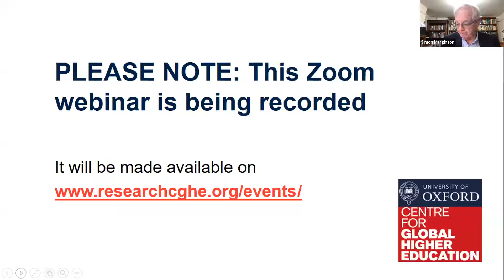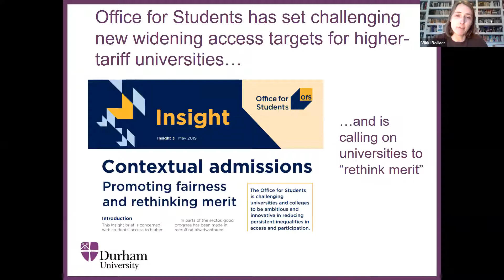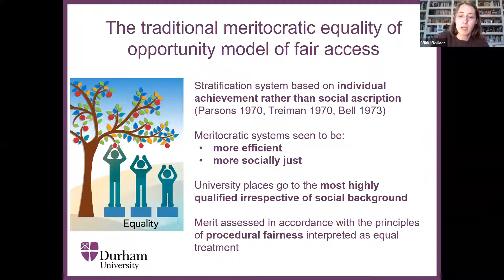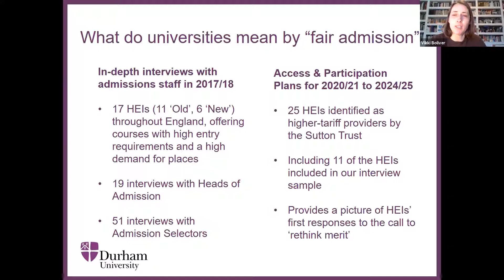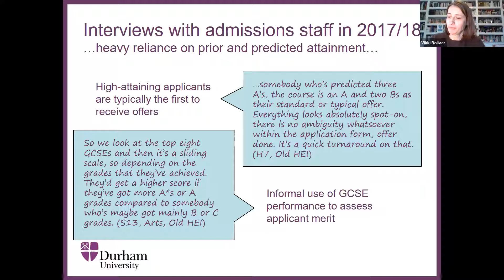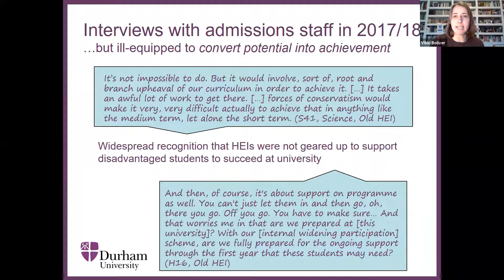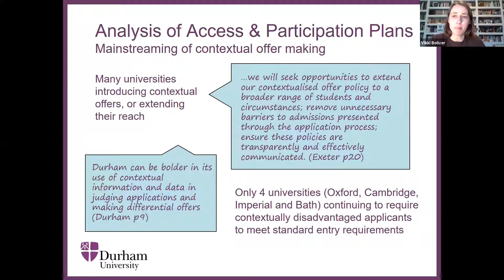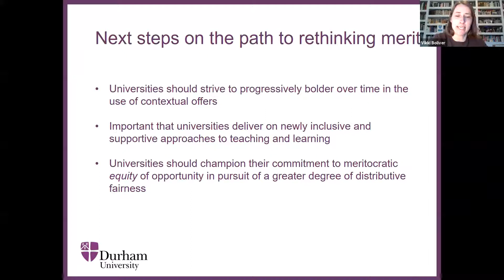Rethinking merit in pursuit of fairer admission to universities in England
14 January 2021, CGHE webinar
Vikki Boliver, Durham University

The higher education regulator has recently encouraged England’s most academically selective universities to engage in a process of “rethinking how merit is judged in admissions” (Office for Students 2019: 8). This will require a shift away from the traditional “meritocratic equality of opportunity” model of fair admission, which holds that university places should go to the most highly qualified candidates irrespective of social background, towards an alternative “meritocratic equity of opportunity” model, which holds that prospective students’ qualifications should be judged in light of the socioeconomic circumstances in which they were obtained. This CGHE seminar presents the findings of a Nuffield Foundation funded research project which explored how selective universities in England conceived of “fair admission”, both before and after the call to “rethink merit”.

In-depth interviews conducted in 2017/18 with 78 admissions personnel at 17 selective universities in England showed that, prior to the call to “rethink merit”, fairness was framed principally with reference to the traditional meritocratic equality of opportunity model. Universities relied heavily on predicted A-level grades as an indicator of applicant ‘merit’, despite knowing that grades were often over-predicted and that a substantial number of offer-holders would ultimately be admitted without having achieved the required grades. Only half of the universities routinely reduced academic entry requirements for contextually disadvantaged applicants, typically by just one or two grades. Sympathy for the alternative meritocratic equity of opportunity model was hampered by resistance by some academic staff to reducing academic entry requirements for fear of setting students up to fail, and by recognition that existing pedagogical practices and academic support structures were inadequate to the task of ensuring that contextually admitted students would be supported to fulfil their potential.

Analysis of the Access and Participation Plans submitted to the Office for Students by England’s 25 higher-tariff universities in 2019 revealed that there had been a shift in institutional thinking on fair admissions since our interviews in 2017/18. All 25 universities had committed to much more ambitious widening access targets than ever before, and 21 universities reported reducing academic entry requirements for contextually disadvantaged applicants in recognition of the impact of socioeconomic inequality on prior attainment. All 25 universities acknowledged that they had a major role to play in ensuring the success of their students at degree level, committing to a range of new initiatives designed to significantly improve the social and academic inclusion of students from disadvantaged and under-represented groups.